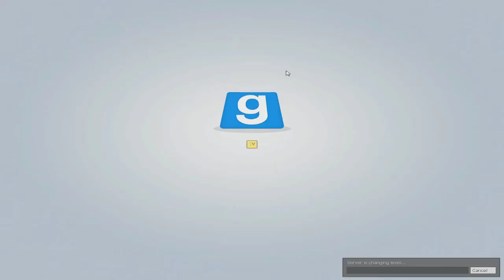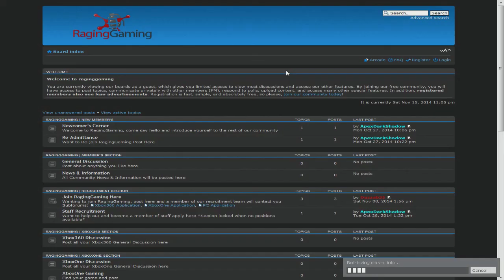Garry's Mod | Trouble in Terrorist Town #1